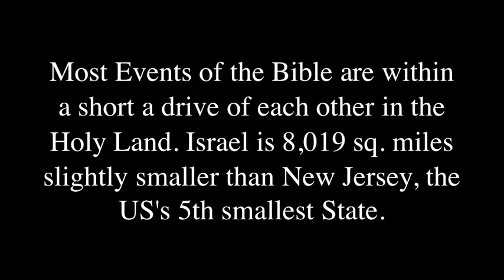Petri Dish of History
One valley, the Jezreel valley, has so much to offer in the way of our worlds history, namely Armageddon.